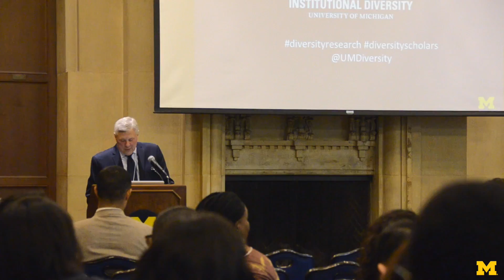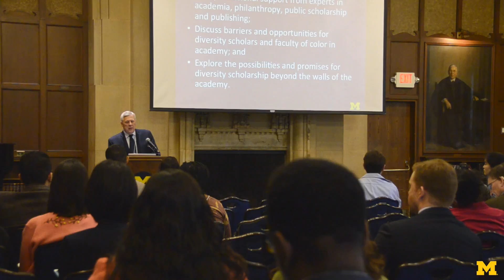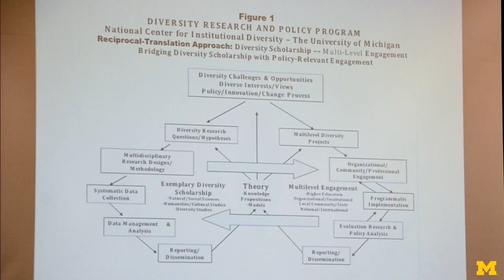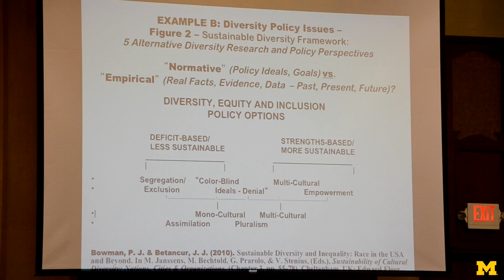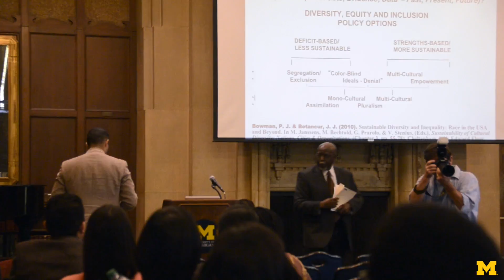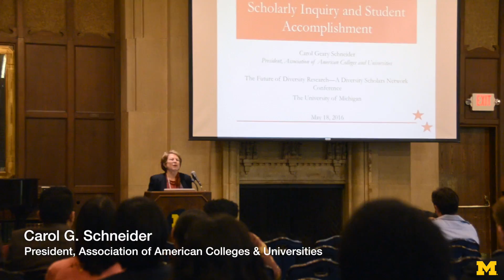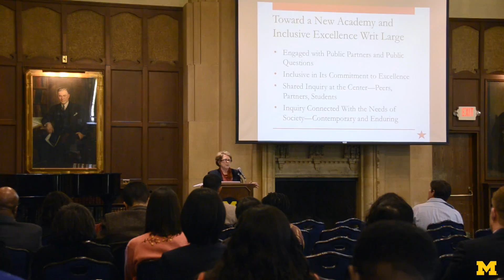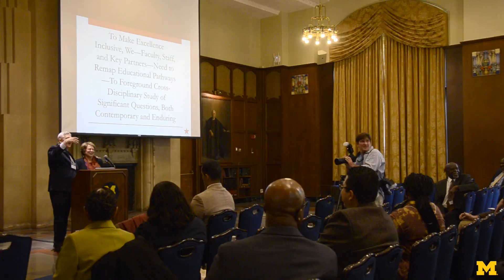Inclusive Excellence & Diversity Scholarship in Higher Education - Full Version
Dr. Carol G. Schneider speaks to the value of diversity scholarship and the impact that this research has across higher education. As president emerita of the Association for American Colleges & Universities, she explores inclusive excellence in the 21st century and the role of diversity scholarship.